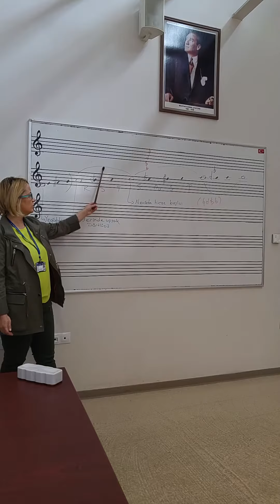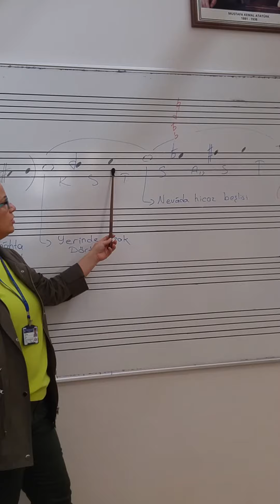KARCIĞAR MAKAMI SEYRİ-NOTA İLE DERS ÇALIŞMALARI-N.Y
Nurcan Yahşi arşivi.
Karcığar makamı seyri. Nota ile ders çalışmaları
Öğretmen :Özlem adım ..